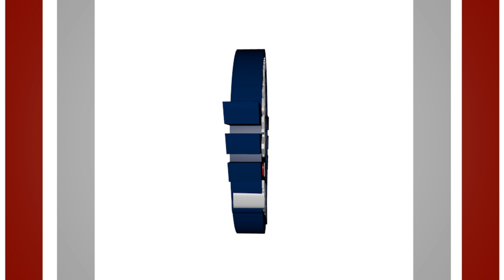SC Rapperswil Jona Einlaufsong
I had to choose a cover, because Thunderstruck is blocked in almost every country of the world you know.